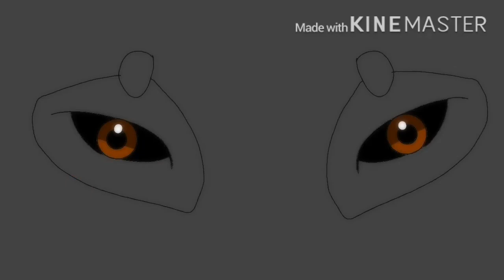Crystal keepers ep 5 New beginning season 1